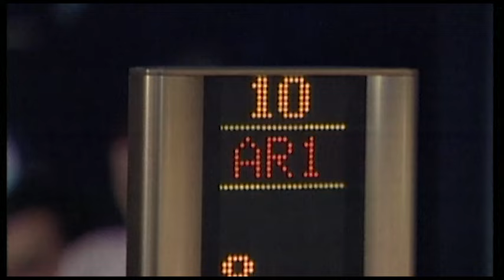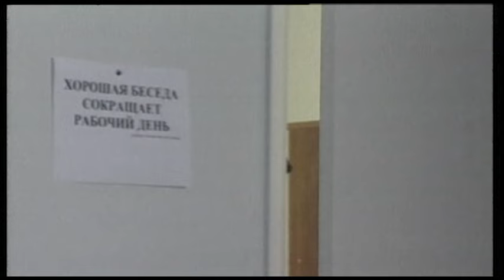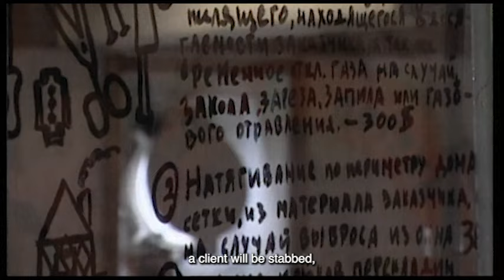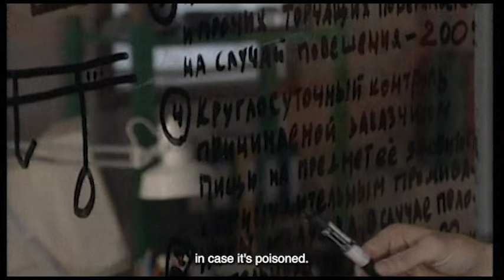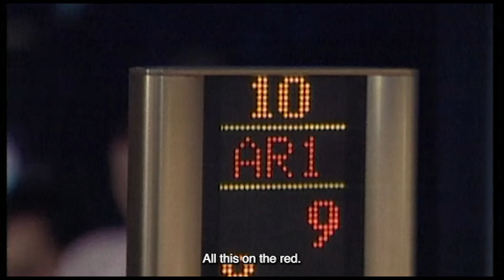EPS AGENCY. Episode 10. Part 2. Season 2. Russian Series. Detective. English Subtitles